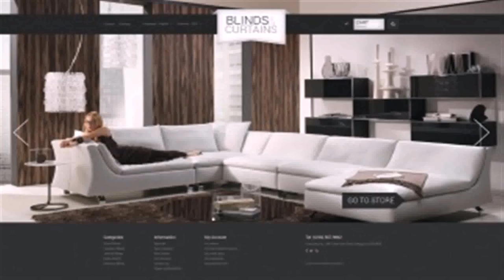Curtain Design For Living Room 2013 - Gif Maker DaddyGif.com (see description)